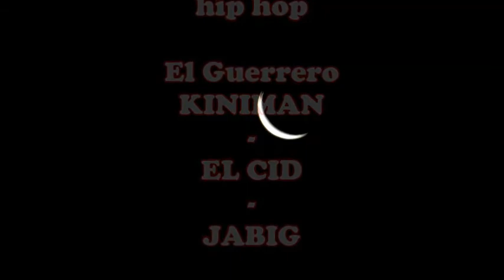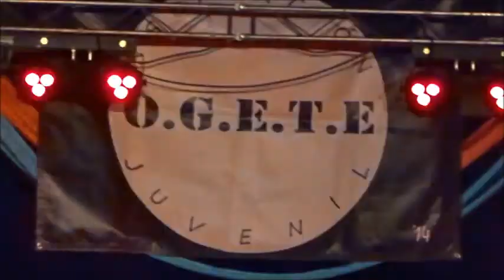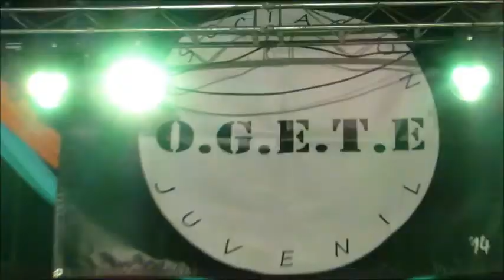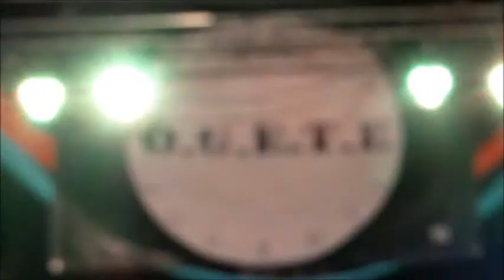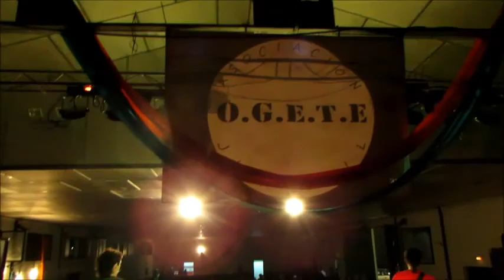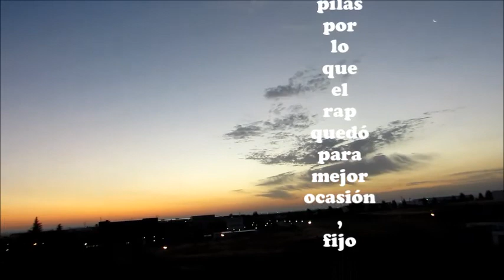V MOÑECO FESTIVAL - 2016 -